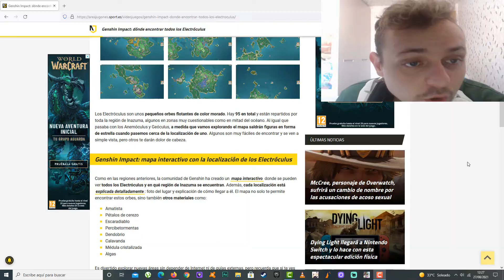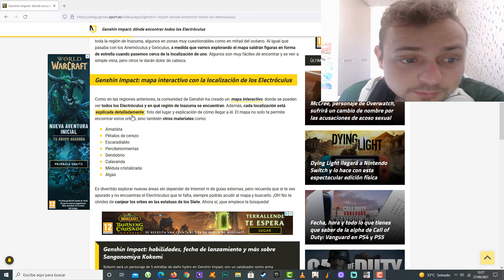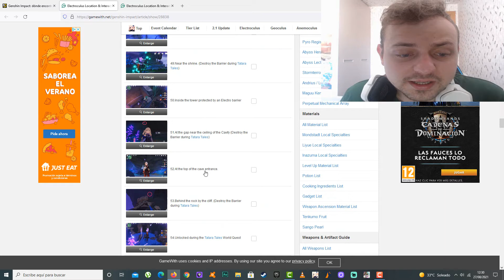COMO CONSEGUIR TODOS LOS ELECTROCULUS Genshin Impact